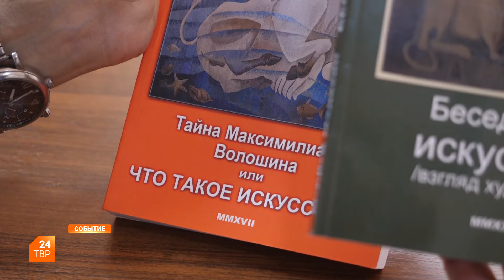Выставочный проект библиотеки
Сразу две выставки открылись в библиотеке им. В. Розанова. Свои работы представили московские художники, работающие в разных техниках.